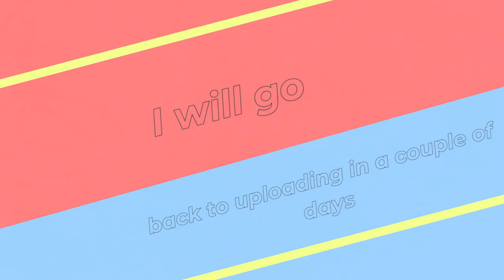Why I Haven't Been Uploading Lately